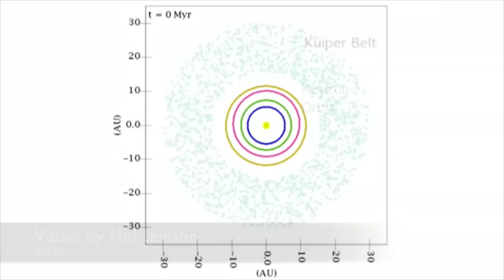Pluto in a Minute: How Did Pluto Get So Far Away?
What’s cool about Pluto? Get a quick peek at the latest science in this daily update from NASA’s New Horizons mission, on track for a flight past Pluto on July 14, 2015.

How does a planet so small and so far from the Sun have an atmosphere? This is Pluto in a Minute.
Pluto’s orbit actually crosses Neptune’s, so for about two decades of every 248 Earth year orbit Pluto makes around the Sun, it’s inside the orbit of Neptune.
It turns out Neptune has a huge effect on Pluto’s orbit, and the two bodies are actually in resonance with one another: for every two orbits Pluto makes around the Sun, Pluto makes three. And scientists think Neptune is actually the reason Pluto is where it is.
One dynamic model of the solar system presented in the 1990s suggested that the planet actually formed closer to the Sun than they are now. It’s possible under this model that Pluto formed at around 30 AU.
In the mid-2000s, another model was presented called the Nice model suggested that Pluto could have formed as close (to the Sun) as 15 AU. With all these huge gas giants orbiting so closely together, their gravity eventually threw this system into chaos. The planets’ orbits were flung further out from the Sun and all the small bodies were also flung further out. At some point, Pluto and Neptune became locked together in this resonance.
So the question is: If Pluto formed closer to the Sun, how close was it? The data from New Horizons will doubtlessly shed some light on this question, but in the meantime if you want to know more about Pluto be sure to check out the New Horizons websites and tweet your questions using the hashtag PlutoFlyBy. And of course, come back tomorrow for more Pluto in a Minute.